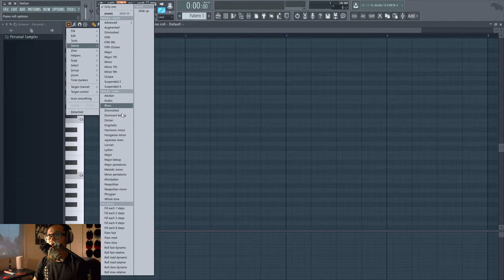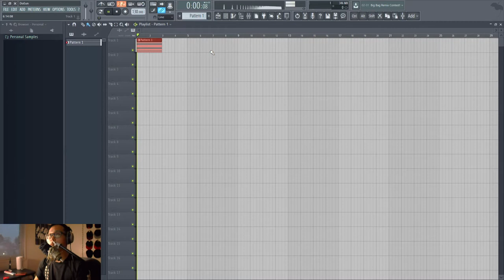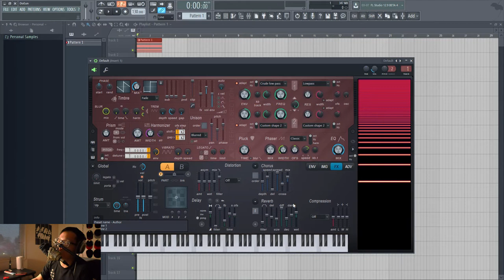Harmor 110: 트레몰로, 비브라토, 레가토, 스트럼